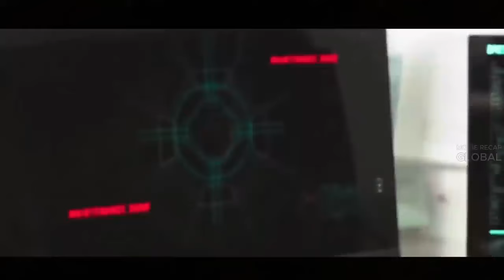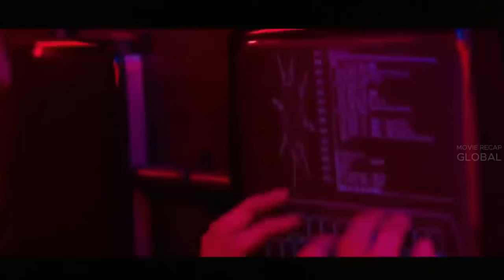Jason Statham New Movie, Wrath of Man 2 (2024) Full Movie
Jason Statham New Movie, Wrath of Man 2 (2024) Full Movie Fight Recaps Version

Wrath of Man is a 2021 action thriller film[4] directed by Guy Ritchie, who co-wrote with Ivan Atkinson and Marn Davies. It is loosely based on the 2004 French film Cash Truck.[5] It is Ritchie's fourth directorial collaboration with lead actor Jason Statham, and the first since Revolver (2005). Holt McCallany, Jeffrey Donovan, Chris Reilly, Josh Hartnett, Laz Alonso, Raúl Castillo, DeObia Oparei, Eddie Marsan and Scott Eastwood appear in supporting roles. In the film, H (Statham) is a new cash truck driver in Los Angeles whose thwarting of a robbery leads to his skillset with guns and mysterious past being questioned.

Wrath of Man was released in several countries on April 22, 2021, and in the United States on May 7. Despite receiving mixed reviews from critics, the film grossed $104 million worldwide.

Screenplay by
Guy Ritchie
Ivan Atkinson
Marn Davies
Based on
Le Convoyeur
by Nicolas Boukhrief
Éric Besnard
Produced by
Guy Ritchie
Ivan Atkinson
Bill Block
Starring
Jason Statham
Holt McCallany
Jeffrey Donovan
Josh Hartnett
Laz Alonso
Raúl Castillo
DeObia Oparei
Eddie Marsan
Scott Eastwood
Cinematography Alan Stewart
Edited by James Herbert
Production
companies
Metro-Goldwyn-Mayer
Miramax
Toff Guy Films
Distributed by
United Artists Releasing (United States)
Prime Video
Lionsgate (United Kingdom)
Release dates
April 22, 2021 (International)
May 7, 2021 (United States)
December 10, 2021 (United Kingdom)
Running time 119 minutes
Countries
United States
United Kingdom
Language English
Budget $40 million[1]
Box office $104 million[2][3]